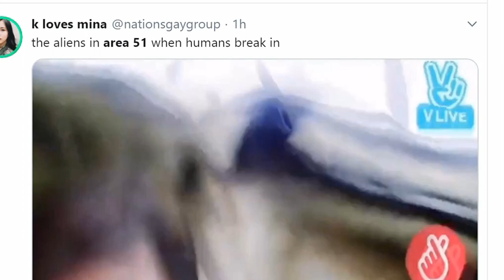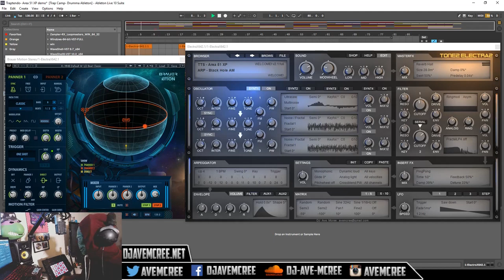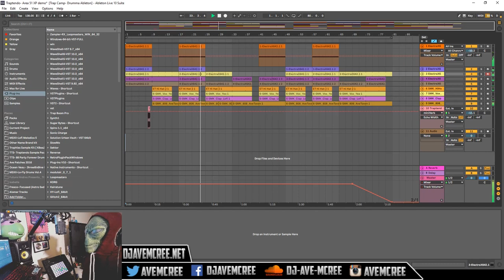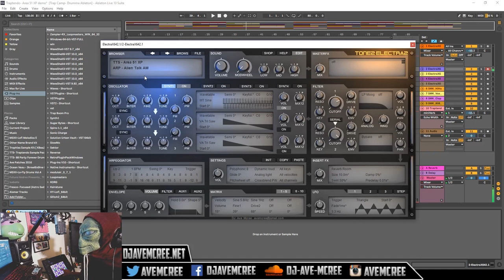How To Raid Area 51 XP Free Presets Tone2 ElectraX Download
A video about the Area 51 meme presets I made for Tone2 ElectraX 1.4 or higher! These presets are free for everyone. It's over 25+ to use. I made a pretty tuff beat with it (Kind of makes me wish I sold these but whatever). All new sounds and nothing recycled. Are you going to raid Area 51?

we got some of the dopes preset banks, drum kits, and MIDI packs

My Guitars
(my electric)
(my acoustic)
(my bass)

My guitar amps
(for my electric/acoustic)
(for my bass)
(when I perform in the street)
(when I go to studios)

My mic

my MIDI controller & DAW

My Camera

My Laptop